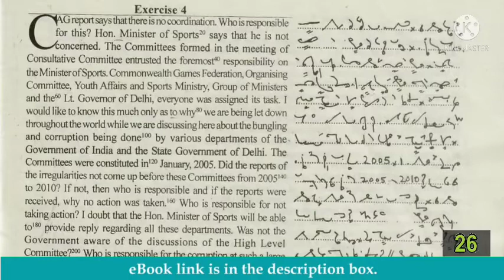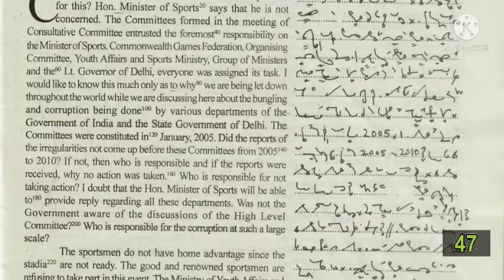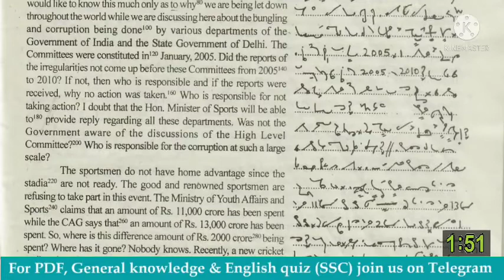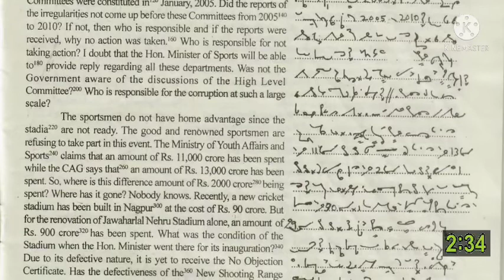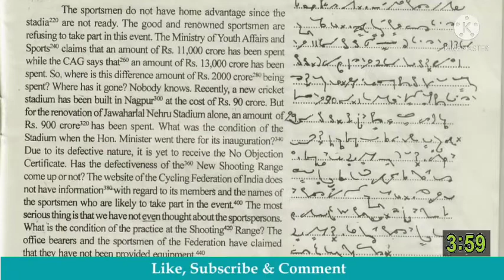100WPM | Feb 22 | Ex 4 | Progressive | Shorthand Dictation